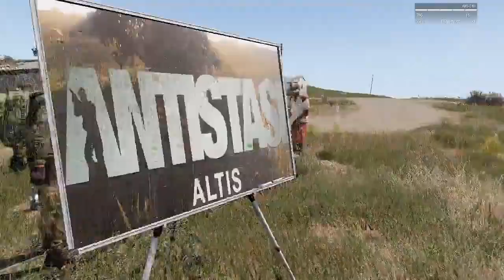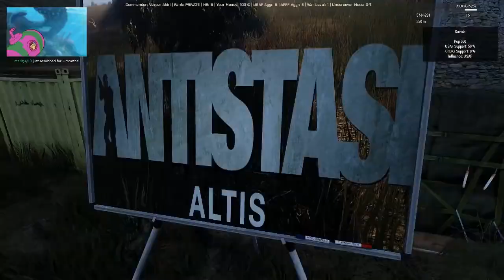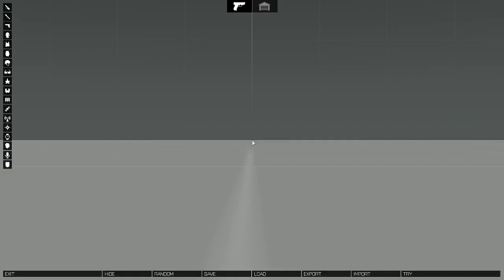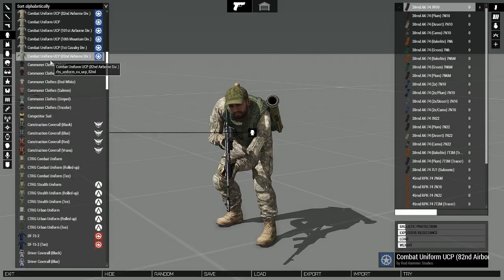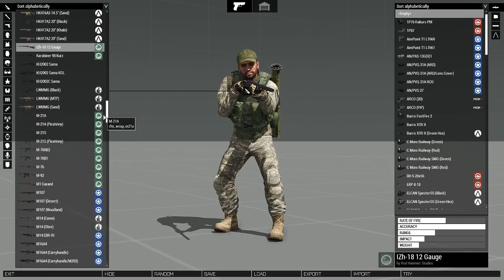SovietWomble Stream - Arma 3 [03.04.2019] Antistasi